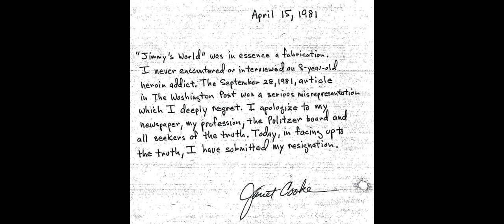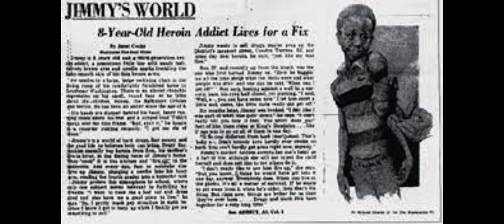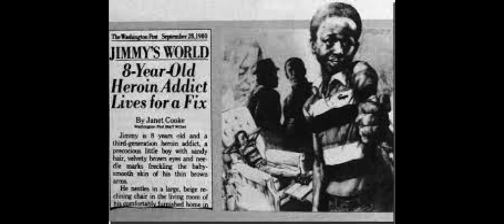Janet Cooke And The Infamous 'Jimmy's World' Lie Changed The Print Journalism Industry At Its Core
The Washington Post writer won a Pulitzer for her 1980 non-fiction series about a 8-year-old heroin addict, but her story was proven to be a fabrication on all levels and eventually caused most newspapers to adopt a new code of ethics in relation to sources and proof